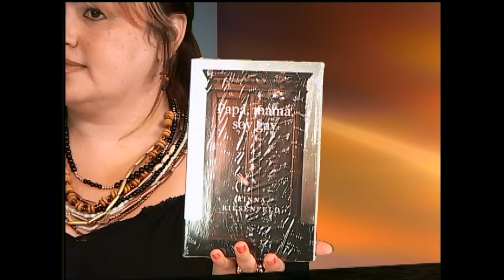Sexo con Robertha: Cómo salir del closet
Robertha Medina Psicóloga y Sexóloga hablando de: Cómo salir del closet